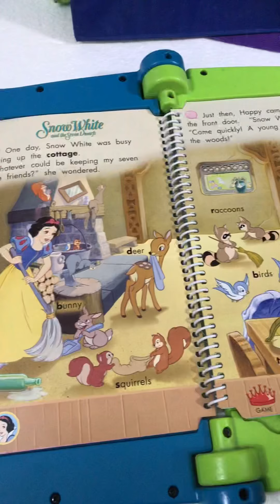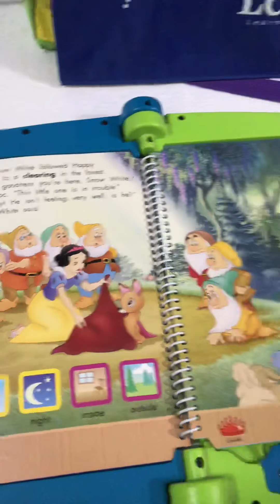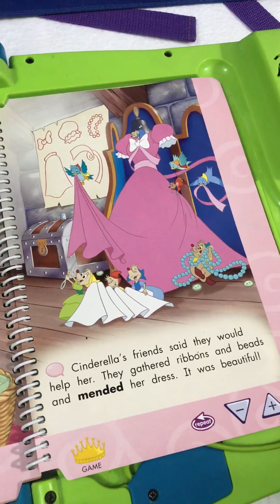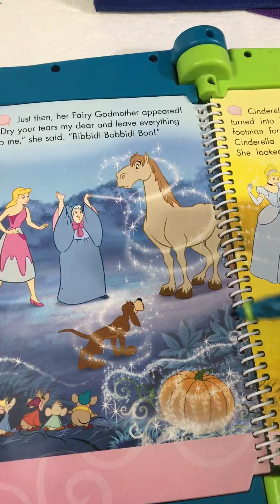25 January 2021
Leappad book reader
Condition preloved
Price 4999/-